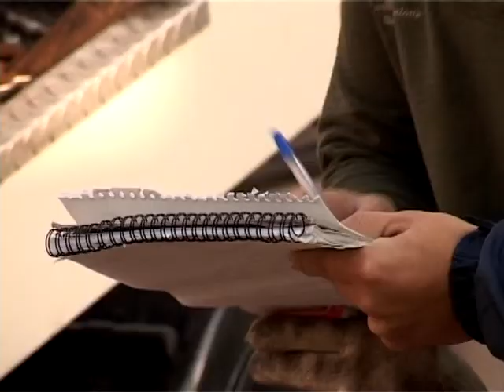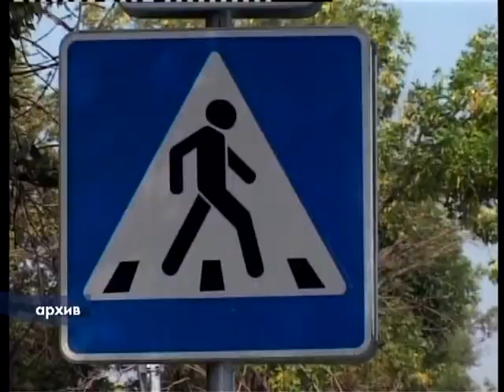Интервью с Михаилом Масловым. 1 часть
Южный объезд опять готовят к ремонту, а до лежачих полицейских очередь дойдет?